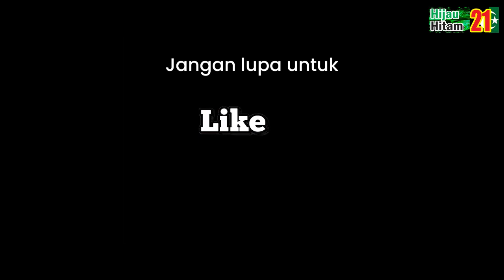254, Bingkisan Berkat Graha KAHMI untuk Pulang ke Rumah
Ketuk Pintu pulang ke rumah aman, sebab ada "berkat" dari KAHMI Jatim. Ikuti "254, Bingkisan Berkat Graha KAHMI untuk Pulang ke Rumah"